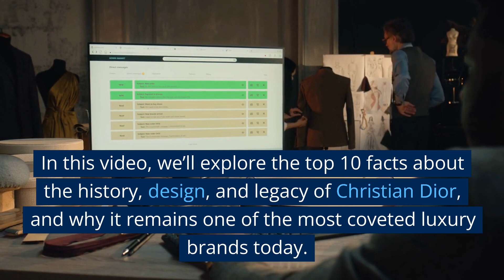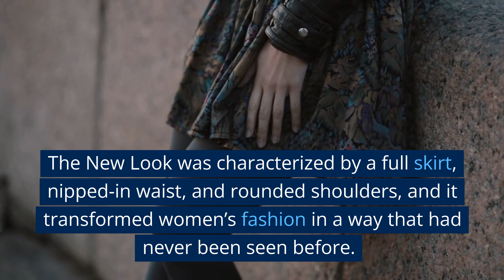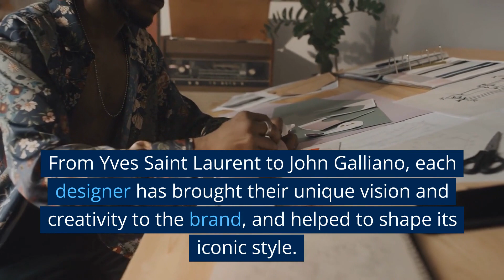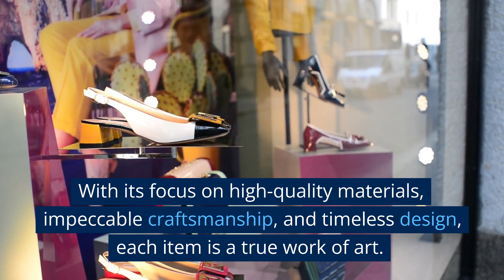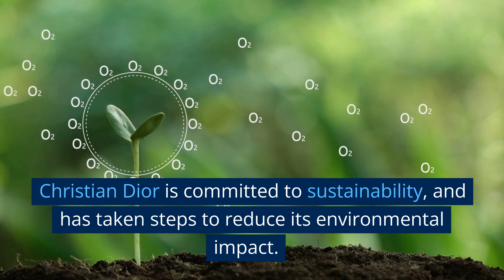Top 10 Facts about the Luxury Designer Brand Christian Dior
Welcome to Dottie Lux in this video we will explore the world of Christian Dior, one of the most iconic fashion brands in history. Discover the top 10 fascinating facts about the history, design, and legacy of Christian Dior. From its founding in 1946 and its revolutionary “New Look” to its global presence, range of products, and commitment to sustainability, this video provides an in-depth look at why Christian Dior remains one of the most coveted luxury brands today. Whether you’re a fashion enthusiast or simply looking to learn more about this legendary brand, this video is a must-watch.